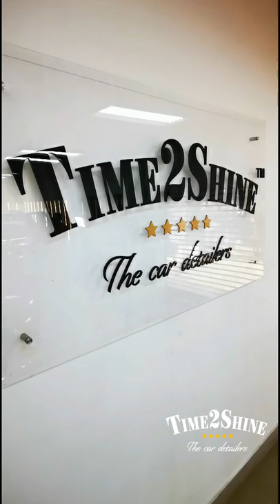Shine Boosting Quartz Coating Time2Shine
Polished and quartz coated with European quality and Indian love to cars.